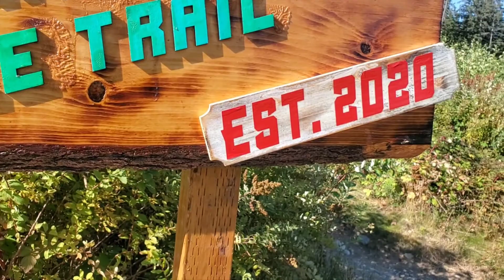West Coast Scale Trail ( Trail Run, Games and Barbecue )